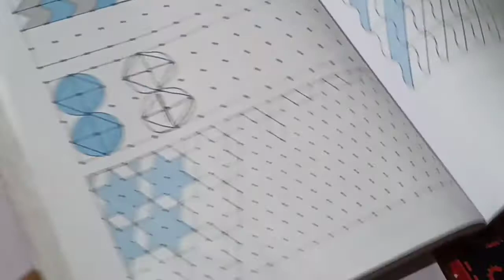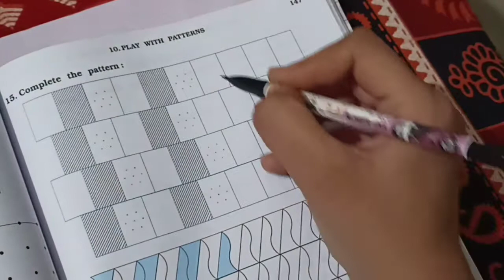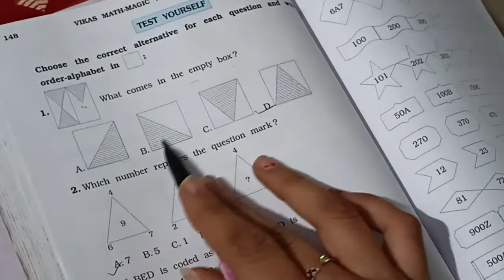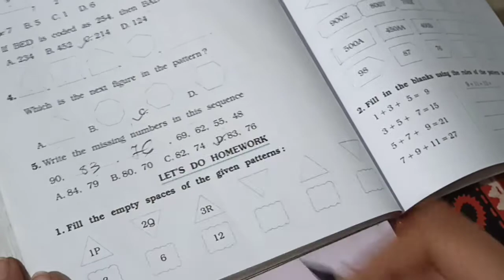EM STD 4 SUB MATHS CH 10 PLAY WITH PATTERN